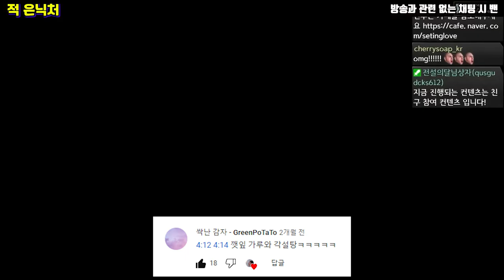웃음 참기 가능?! [예능 댓글 모음집#48] ㅋㅋㅋㅋㅋㅋㅋㅋㅋㅋ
간만에 돌아온 예능 댓글 모음집#48